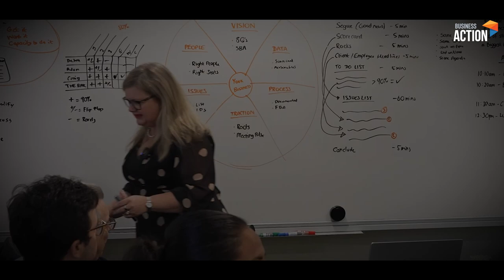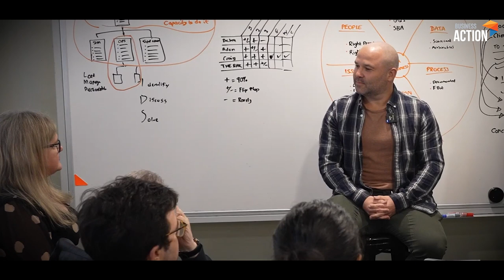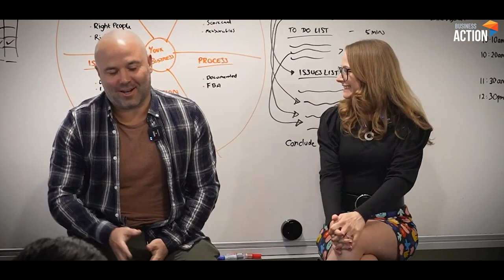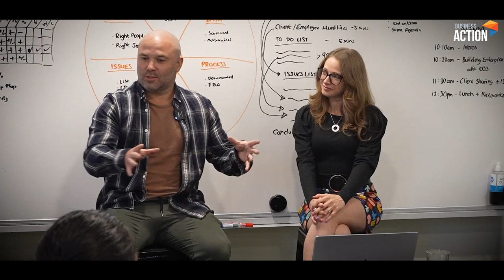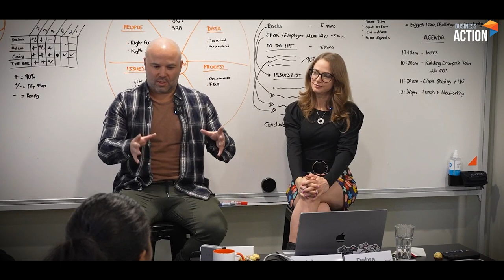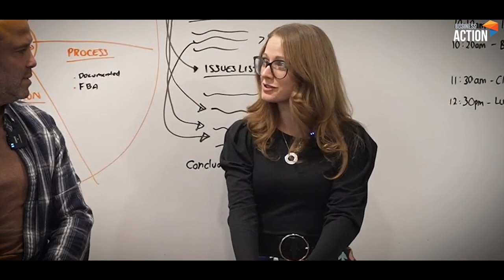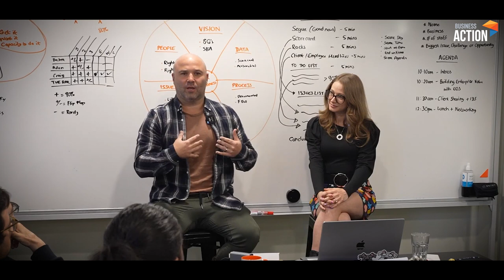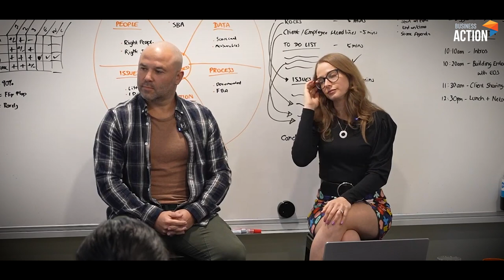Lisa & Stuart: From Recycling in Africa to Business Success in New Zealand | Ep 135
Welcome to the 'Better Business Better Life' podcast, where we dive deep into the journeys of business leaders who've made a significant impact in their industries.

In this episode, our host, Debra Chantry-Taylor, sits down with Lisa & Stewart, the dynamic duo with over 25 years in the metal recycling industry. From humble beginnings as a yard labourer in sub-Saharan Africa to becoming the Executive Director of Trading and Operations for the region's largest metal recycler, Stewart's story is nothing short of inspirational.

Together with Lisa, they co-founded New Zealand's fastest-growing, most-loved, and most awarded metal recycling company. And they achieved this in a country where sheep outnumber humans 4:1! Dive into their unique journey, learn about their challenges, successes, and the secrets behind their entrepreneurial spirit.

Discover how a father of two, an under 8 rugby coach, a YPO member, and an undefeated dance-off champion balances life, business, and everything in between.

Chapters-
00:19 - The Challenge of Business Growth in a Husband-Wife Partnership
02:24 - Embracing Structured Management Systems for Success
05:23 - The Journey to Effective Goal Setting and Prioritization
10:10 - Navigating the Dynamic of Visionary and Integrator Roles
13:18 - Cultural Shift in Behavior through Effective Meetings
15:29 - Cascading Messages: Enhancing Communication and Culture
17:45 - Transparent Communication and Empowerment
20:13 - Overcoming Resistance to Accountability
25:12 - Leveraging Business Awards for Growth
27:34 - Implementing Management Operating Systems for Focus and Accountability
30:28 - The Challenge of Embracing Structure and Management Systems
34:08 - The Visionary Role in Business Growth and Alignment with Unique Abilities